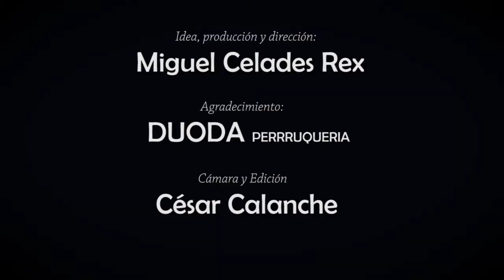El Último Barbero por Miguel Celades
Una simpática conversación con un personaje emblemático, el Último barbero de Barcelona. Graciosa para el que se quiera divertir, emotiva para el nostálgico e imprescindible para todos los peluqueros y estudiantes de peluquería.

Este canal fue creado para ayudar a difundir nuestras tareas de: periodismo de investigación y denuncia así como el despertar de la conciencia humana. Desde nuestra plataforma de Ciencia y Espíritu y otras webs temáticas asociadas, pretendemos hacer un periodismo real, totalmente independiente y por encima incluso de lo "políticamente correcto".

En Facebook somos posiblemente el grupo más grande de habla hispana, superando los 500.000 amigos entre todos los grupos y perfiles.

(Ciencia y Espiritu, con más de 160.000 miembros)
(Noticias que no salen en los medios, con 140.000 miembros)
(Los Beneficios del Agua de Mar, con más de 50.000 miembros)
(La Matrix Holográfica.com ¿Vivimos en un mundo real?)
(Cazadebunkers: Heroes y villanos del periodismo)

En blogs superamos un total de 47 millones de visitas.

(Bienvenidos al mundo real, con 19 millones de visitas)

Si te interesan las temáticas y quieres estar al día te sugerimos que te suscribas a los canales de Youtube, a los blogs y te agregues a nuestros grupos de Facebook.

Muchas gracias por elegirnos.

Miguel Celades Rex